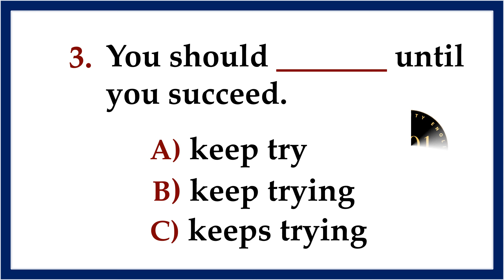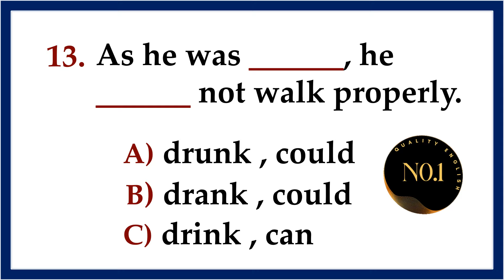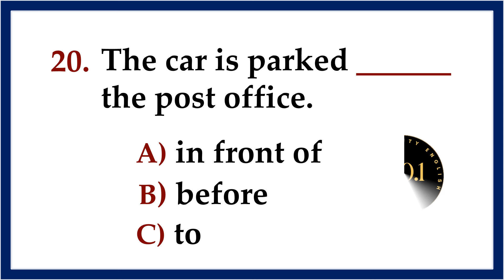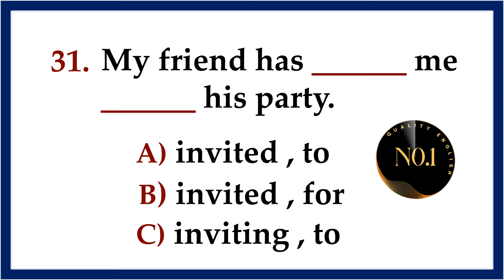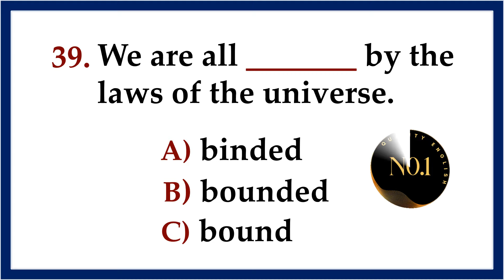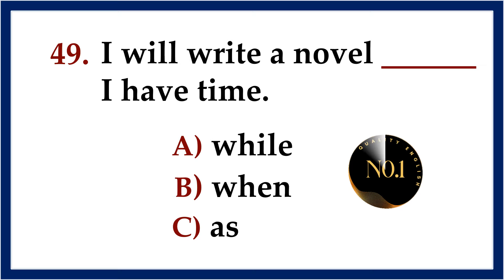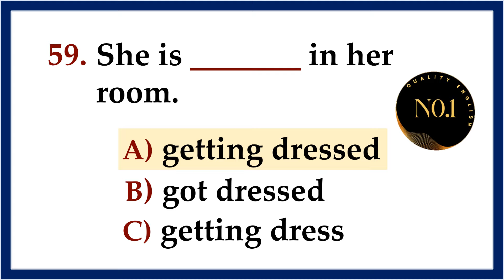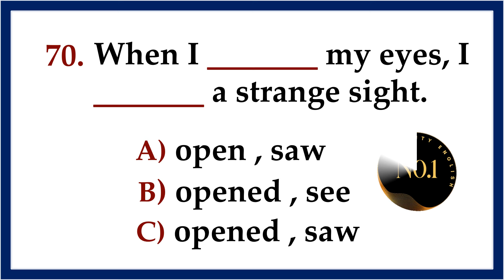70 Grammar Tenses Quiz | English Verbs Grammar Test | No.1 Quality English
70 Grammar Tenses Quiz | English Verbs Grammar Test | English Grammar Quiz | No.1 Quality English

mix quiz
quizzes
quiz game
quiz tenses
present simple quiz
verb tense
quiz on tenses
english verbs grammar
tense mcq
english test
verbs tenses
past tenses
grammar questions
english tense practice test
english grammar verb
advanced english
grammar test
english lessons
english grammer
quiz english grammar
grammar practice
english grammer quiz
mixed grammar quiz
12th english grammar 2024
grammar english class 10
english grammar question
english channel for learning english
english exercises grammar exercises
grammar lessons english
english lessons
tenses 12
quiz questions
tense 12 grammar
test in english
past tense quiz
12 tenses quiz
test english
english channel
english past simple
english v1 v2 v3 words
tenses and verbs
english quiz competition
class 10 english tenses
verb tenses in english grammar
grammar grammar
10 english grammar
mixed tenses quiz
tense sentences
advanced english
12 tenses in english grammar
right form of verbs
english exercise
35+english grammar quiz
tenses in english. english. english test questions. grammar english quiz. mixed tenses. tenses test. grammar quiz questions and answe...35+english grammar quiz. english conversation present simple. english tense practice test. grammar english test. past simple tense question. verbs in english grammar. 12 tense. correct tense. tense quiz. grammar english. tenses in english grammar with examples. English Conversation Practice. Improve English Speaking Skills Every day. english grammar mock test. english tense mcq. tense test series. english question practice. grammar sentences for practice. tense practice questions. english grammar tenses full. how to practice english. tense mcq for competitive exams. question in english grammar with examples. complete english grammar. improve your english grammar in one hour. english sentence quiz. grammar exam questions and answers. quizzes. tense question and answer. mixed grammar exercises. tenses in english grammar with examples mcq.